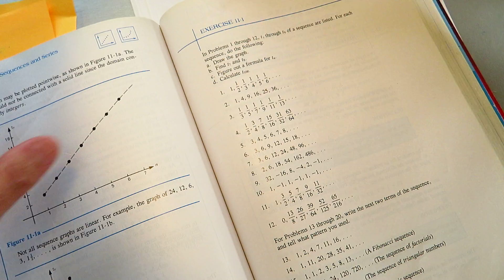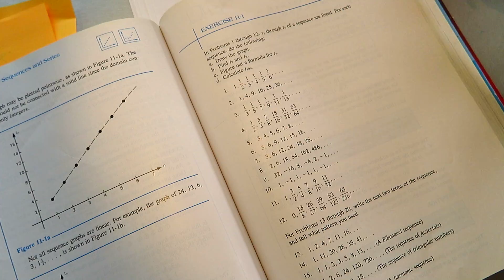High school math - sequence and number patterns, asmr?